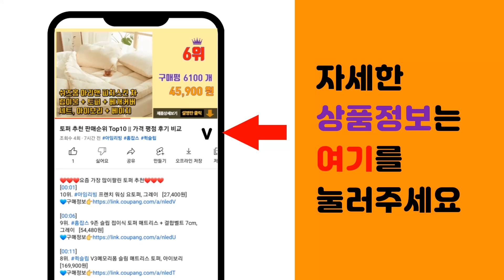손거울 추천 판매순위 Top10 || 가격 평점 후기 비교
❤️❤️❤️요즘 가장 많이팔린 손거울 추천❤️❤️❤️

[00:01]
10위. 디즈니 미니 핸드미러, 블랙+핑크, 1개 [5,900원]

[00:06]
9위. 세븐스타 뉴전사타원 손거울 소, 화이트, 2개 [6,000원]

[00:11]
8위. 세븐스타 505 손거울 중형, 블랙, 3개 [6,000원]

[00:16]
7위. 세븐스타 뉴전사타원 손거울 대, 블랙, 2개 [7,500원]

[00:21]
6위. 타원형 미용 거울, 크롬도금 [16,250원]

[00:26]
5위. 세븐스타 미로경 손거울 대형, 블랙+퍼플, 2개 [7,750원]

[00:31]
4위. 세븐스타 GS공주경원형 손거울 소형, 실버, 4개 [12,540원]

[00:36]
3위. 코코바이브 손거울세트, 대형+소형, 1세트, 블랙 [7,900원]

[00:41]
2위. 사각 휴대용 손거울 2세트 파스텔 컬러 미니 거울 뷰티 소품 심플 핸드미러, 블랙+핑크, [7,400원]

[00:46]
1위. 인파우치 신사각거울 중 2개 세트, 화이트, 블루 [4,260원]